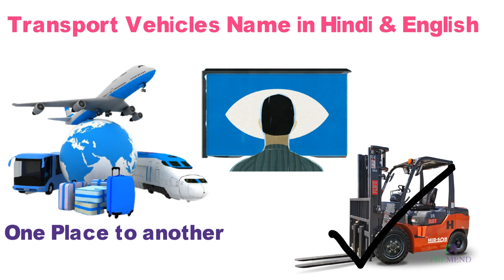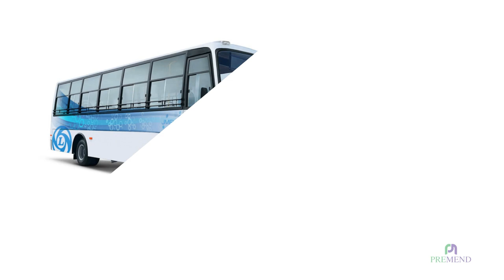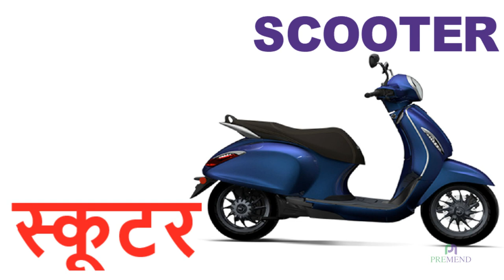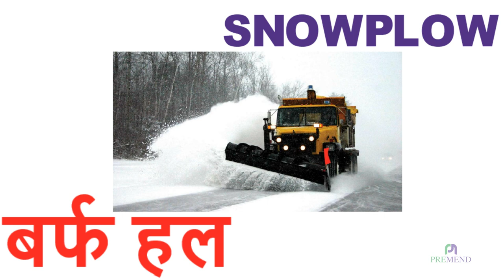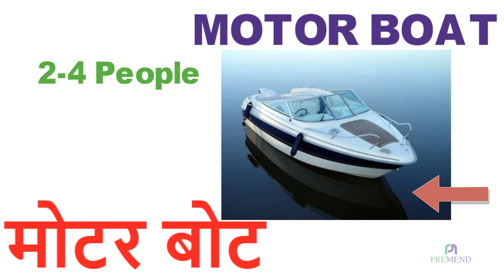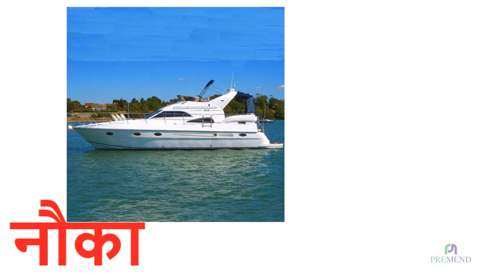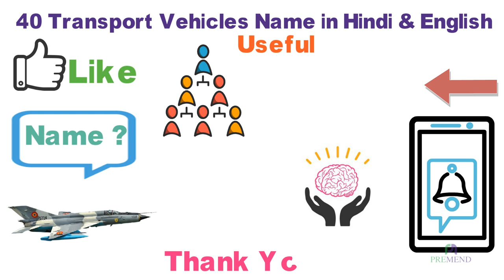TRANSPORT VEHICLES NAME WITH PHOTOS | VEHICLES NAME WITH PICTURES IN HINDI AND ENGLISH | PREMEND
In this video, you will learn the name of vehicles in Hindi and English with pictures. The video also describes one speciality of the vehicle like speed, number of wheels, modes of transport etc.

A vehicle is a machine that transports people or cargo. Vehicles include wagons, bicycles, motor vehicles (motorcycles, cars, trucks, buses), railed, vehicles (trains, trams), watercraft (ships, boats), amphibious vehicles, aircraft (airplanes, helicopters), and spacecraft. Watch the complete video to know the NAMEOFVEHICLESINHINDIANDENGLISH.

Technology ke saath saath travelling ki speed bhi itni badd gayi he ki agar aapke pass paisa he or agar aap chahe to 24 ghante me puri duniya ka chakkar laga sakte he kyunki transport vehicles me bhi technology advancement ho raha he. Hum daily ek jagah se dusri jagah jaate he lekin hume sabhi transport vehicles ke naam nahi pata he lekin agar aap is video ko aakhri tak dhyaan se focus karke dekhenge to aap sabhi transportvehicles ke naam jaan jaayenge wo bhi hindi or English dono me. Share kare video ko or subscribe kare channel PreMend or bell icon pe click karke notification ON karle jisase mere aanewale videos ka aapko notification aa jayega or aap unhe dekhkar apni knowledge or awareness dono bada sakte he.

इस वीडियो में, आप चित्रों के साथ हिंदी और अंग्रेजी में वाहनों का नाम जानेंगे। वीडियो में वाहन की एक विशेषता जैसे गति, पहियों की संख्या, परिवहन के तरीके आदि का भी वर्णन किया गया है।
वाहन एक मशीन है जो लोगों या कार्गो को स्थानांतरित करती है। वाहनों में वैगन, साइकिल, मोटर वाहन (मोटरसाइकिल, कार, ट्रक, बस), जेल, वाहन (ट्रेन, ट्राम), वाटरक्राफ्ट (जहाज, नाव), उभयचर वाहन, विमान (हवाई जहाज, हेलीकॉप्टर) और अंतरिक्ष यान शामिल हैं।